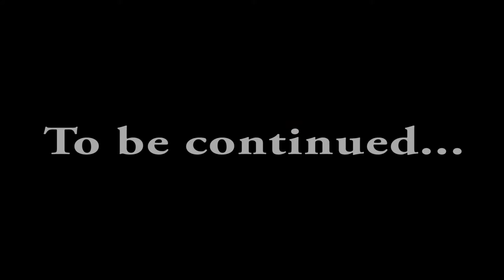GoPro: Sunrise on Veal's Ice Tree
This time-lapse captured a beautiful sunrise, behind Veal's Ice Tree! This is only the beginning stages of what will become a magnificent monument and work of art that has to be seen to be believed! Please go like